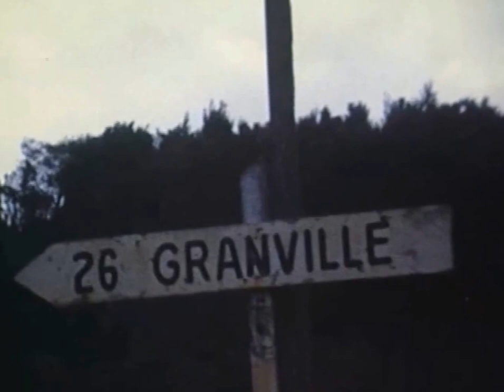Pieman Heads 4wd circa 1974 in a Willys Jeep Truck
Pieman Heads 4wd Trip circa 1974 in a Willys Truck Jeep! From the archives of my old mans video collection! Scenery still looks familiar.

If you want to see this area (now!), checkout our 4wd Tagalong Tours on our website;